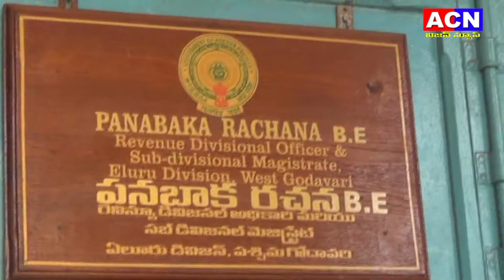ACN NEWS 09 02 2021 01